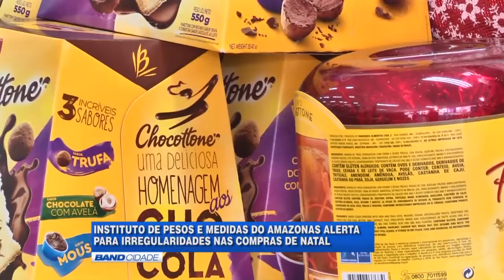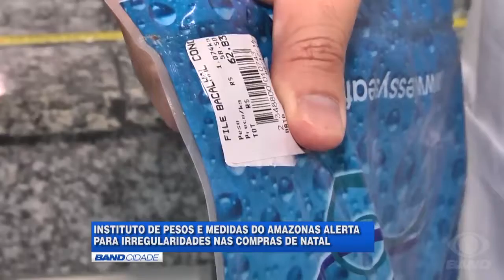Ipem AM encontra irregularidades em produtos para ceia de Natal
A procura por produtos para a ceia de Natal já está grande e deve aumentar ainda mais na semana que vem. Mas o consumidor precisa ficar atento as embalagens de frios e outros produtos típicos dessa época do ano, alerta o Instituto de Pesos e Medidas do Amazonas (IPEM/AM). Nesta quinta-feira, 15, o órgão fez uma análise em amostras desses produtos e encontrou irregularidades.